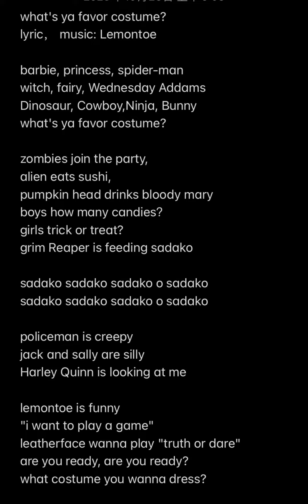what is ya favor costume by Lemontoe